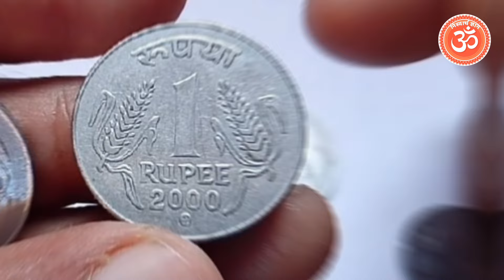4 मई विरुथनी एकादशी पर घर के कोने में रख देना एक रू का सिक्का, पूरे साल धन..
4 मई विरुथनी एकादशी पर घर के कोने में रख देना एक रू का सिक्का, पूरे साल धन..

4 मई विरुथनी एकादशी पर गाय को खिला दें ये गुप्त चीज, 7 पुश्तों तक धन की.